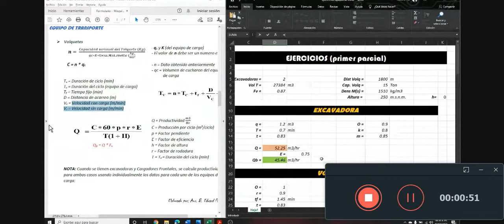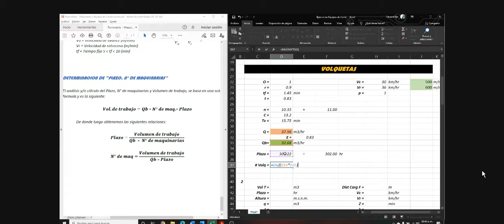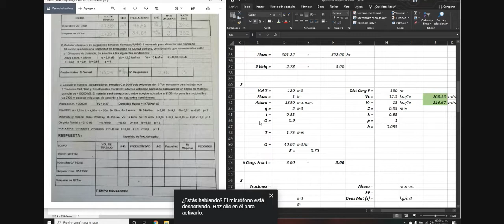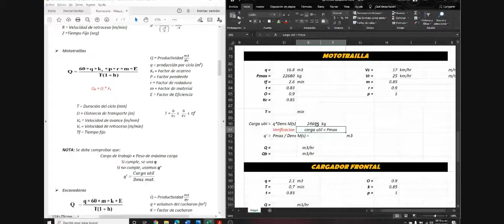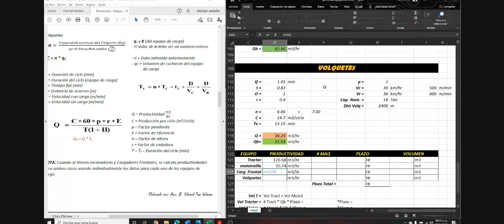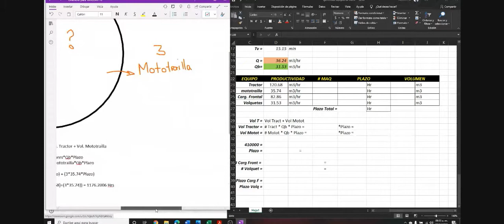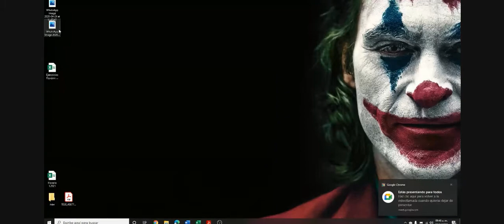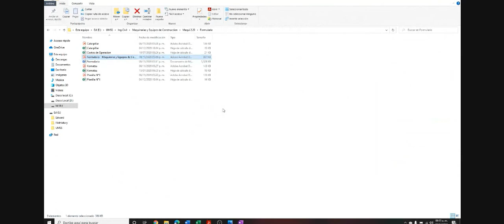AUXILIATURA #1 : PRODUCTIVIDAD DE EQUIPOS Y MAQUINARIA